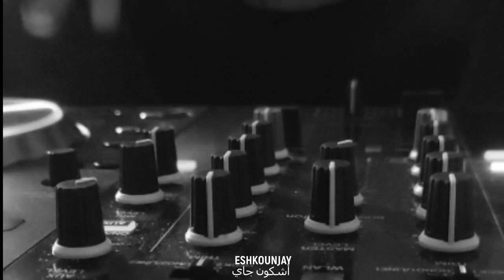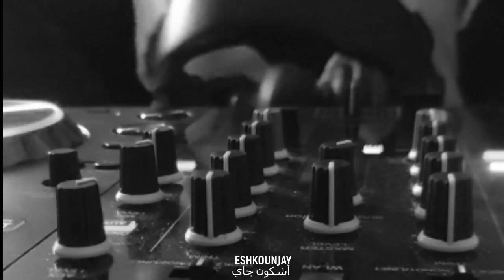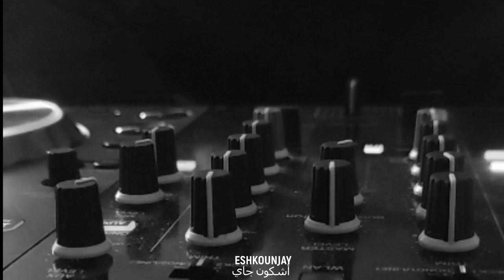World Music MiniMix // ESHKOUNJAY